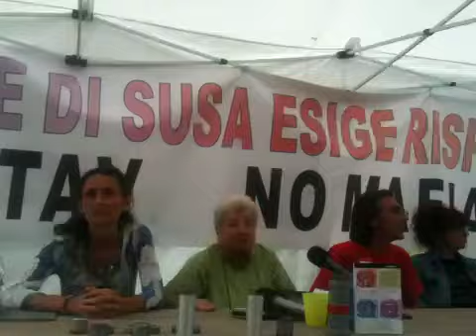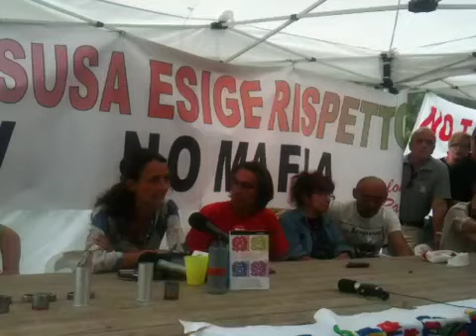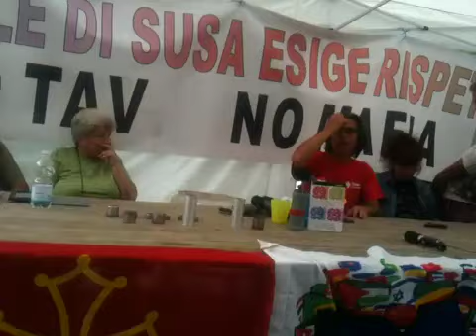4luglio-conf stampa notav: Marisa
Interventi di Marisa, chiomontina; Ivana, valligiana; Valentina Cancelli (amministratrice).